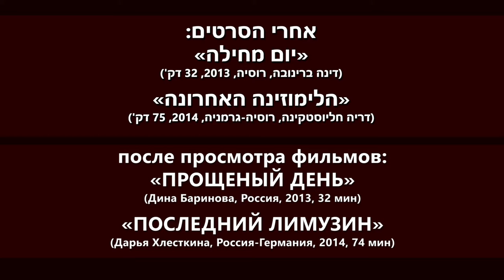Марина Разбежкина. Мастер класс. (русский - иврит)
Мастер класс Марины Разбежкиной.
30 октября в Израиле, в зале Ха-Тейва (Тель-Авив).

Открытый диалог с режиссером МАРИНОЙ РАЗБЕЖКИНОЙ, руководителем одной из самых успешных школ документального кино в России.

Первый из трёх вечеров кинопоказов школы Разбежкиной в рамках проекта «Музеон» - передвижного израильскиого кино-проекта, существующего с начала 2015 года. Кураторы программ: Надя БАКУРАДЗЕ, Анна СОКОЛОВ, Ариель ТВИСТИК, Виктор ЛЕВИН.

דנת עם מרינה רזבז'קינה
יום מחילה (דינה ברינובה, רוסיה, 2013, 32 דק')
הלימוזינה האחרונה (דריה חליוסטקינה, רוסיה-גרמניה, 2014, 75 דק')
פגישה עם מרינה רזבז'קינה (שאלות ותשובות)

The most influential figure for the young generation of Russian documentary filmmakers, scriptwriter and prominent director with more than 40 films issued, award winner of many international festivals, MARINA RAZBEZHKINA will present the best films of her students in Tel Aviv. Six years ago she opened the Documentary Cinema and Theatre School in Moscow, which has become one of the most successful film schools in the world with some incredible teaching methods and long lasting effect on her students' lives. Almost all the graduates participate in film competitions in Russia and abroad winning diplomas and even the main prizes.

В этот вечер Марина Разбежкина показывала два фильма своих учеников:
«Прощеный день» (Дина Баринова, Россия, 2013, 32 мин)
«Последний лимузин» (Дарья Хлесткина, Россия-Германия, 2014, 74 мин
После просмотра рассказала о своей школе документального кино в Москве, правила и ограничения начинающих режиссёров, отвечала на вопросы по этим двум фильмам.

Самая влиятельная фигура для молодых российских документалистов, сценарист и режиссер более чем 40 документальных картин, обладатель призов мировых кинофестивалей Марина Разбежкина представит лучшие фильмы своих студентов. Шесть лет назад в Москве открылась ее Школа документального театра и кино, которая сейчас является одной из самых успешных в мире: работы ее выпускников участвуют в конкурсах российских и мировых фестивалей, получая дипломы и главные призы.

לראשונה בישראל - הדמות המשפיעה ביותר על הקולנוענים הצערים הרוסיים ,תסריטאית ובימאית, זוכת פרסים בפסטיבלים הבינלאומיים המובילים  תציג בתל-אביב כמה מן העבודות האחרונות והטובות ביותר של תלמידיה. לפני שמונה שנים נפתח במוסקבה בית הספר לקולנוע תיעודי ותאטרון בהנהלתה, המוסד שהיום הפך להיות אחד מן המוצלחים בעולם: עבודותיהם של בוגרי בית הספר משתתפים בדרך קבע בפסטיבלים המובילים בעולם וזוכים בהצלחה ובהוקרה.